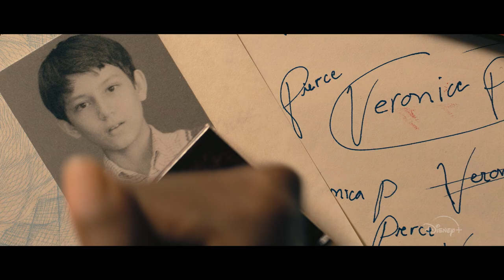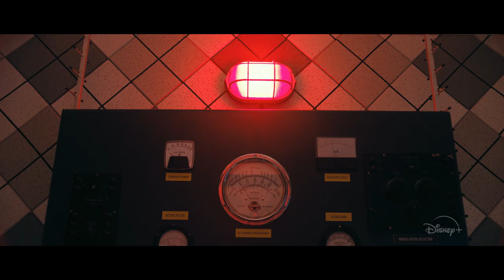La Misteriosa Sociedad Benedict | Tráiler oficial en español | Disney+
Tras obtener una beca, cuatro huérfanos extraordinarios son reclutados por el peculiar señor Benedict para cumplir la peligrosa misión de salvar el mundo de una crisis internacional conocida como "la Emergencia". Reynie, Sticky, Kate y Constance deberán infiltrarse en un misterioso instituto para descubrir la verdad de la crisis. Cuando averigüen que el director, el doctor Cortina, está detrás de todo, los niños de la Misteriosa Sociedad Benedict tendrán que urdir un plan para derrotarlo. La Misteriosa Sociedad Benedict, disponible a partir del 25 de junio, solo en DisneyPlus.